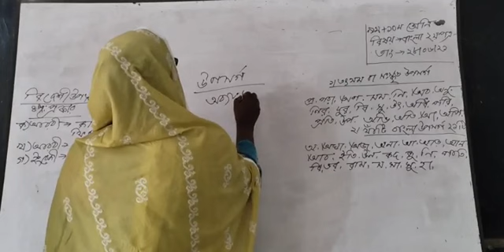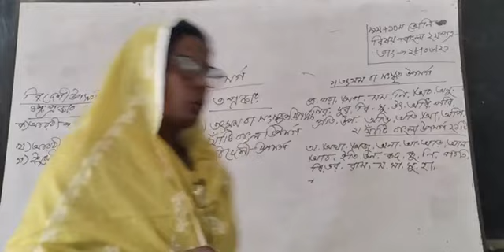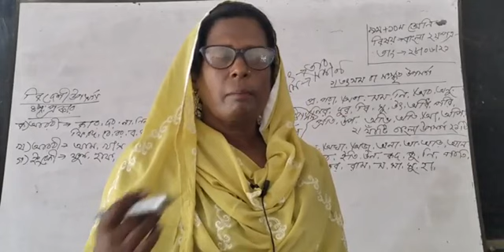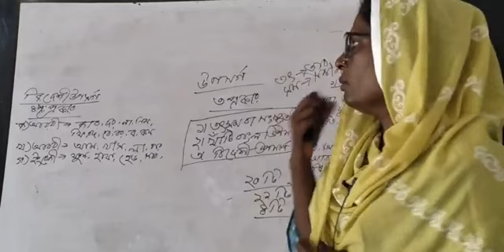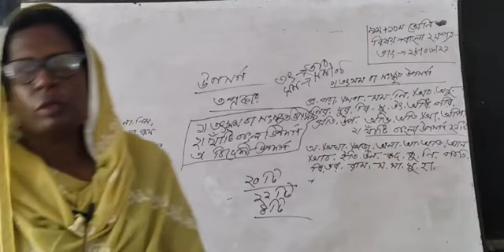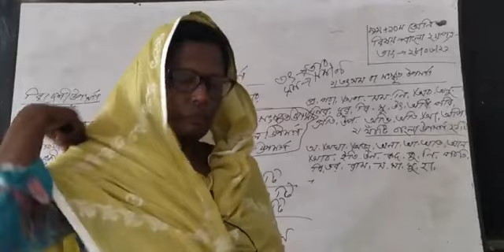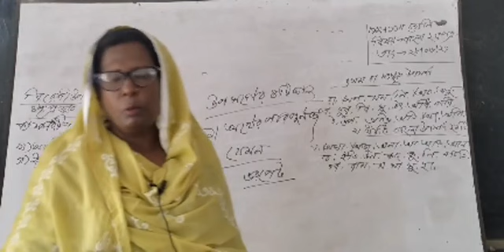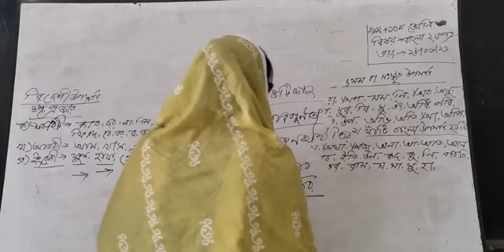বাংলা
বিষয়ঃ বাংলা